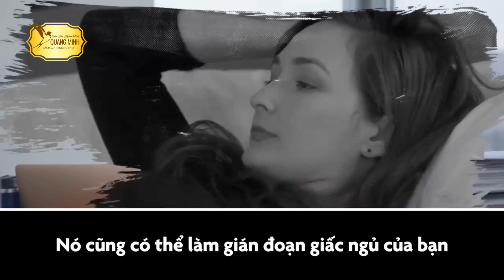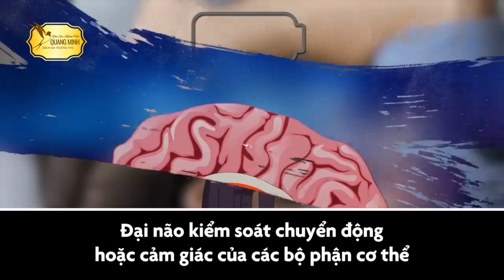Thường xuyên nhức đầu, buồn nôn có thể là dấu hiệu của bệnh u não | Yến Sào Quang Minh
U não là sự phát triển của các tế bào bất thường trong não.
Các triệu chứng của u não phụ thuộc vào kích thước. Vị trí và tốc độ phát triển. Nhưng có một số dấu hiệu chung bạn cần lưu ý.
Một. Mệt mỏi.
Mệt mỏi là trạng thái bạn luôn cảm thấy thiếu năng lượng và kiệt sức. Các nghiên cứu cho thấy cứ năm người bị u não thì có ba người thường xuyên mệt mỏi. Nhưng mệt mỏi không chỉ ảnh hưởng đến những người bị u não. Nó có thể ảnh hưởng đến tất cả các Loại khối u. Mệt mỏi thường kéo dài và xảy ra vào những thời điểm khác nhau trong ngày. Nó cũng có thể làm gián đoạn giấc ngủ của bạn.
Hai. Tính cách và tâm trạng thất thường.
Những người bị u não thường lo lắng. Nhầm lẫn. Hung hăng hoặc cáu kỉnh. Thông thường. Bệnh nhân cảm thấy khó khăn trong việc điều chỉnh cảm xúc. Và giao tiếp với người khác. Đôi khi. Hành vi của họ có thể được coi là không phù hợp. Khối u đè lên não có thể gây sưng tấy. Dẫn đến sự thay đổi tính cách hoặc tâm trạng. Triệu chứng này thường liên quan đến khối u não nằm ở thuỳ chán hoặc thùy thái dương.
Ba. Nhức đầu.
Hộp sọ có hình cầu. Khi khối u làm tăng số lượng mô. Nó sẽ làm tăng áp lực bên trong quả cầu. Đây là thứ mà hộp sọ không thể mở rộng để chứa được. Đây là lý do người bị u não thường đau đầu. Nó thường đi kèm với các vấn đề thần kinh khác. Chẳng hạn như động kinh hoặc vấn đề về giọng nói. Những cơn đau đầu liên quan đến u não dường như không bao giờ chấm dứt. Chúng trở nên tồi tệ hơn vào nửa đêm và sáng sớm.
Bốn. Suy nhược và tê bì.
U não khiến bạn cảm thấy yếu ớt. Bạn gần như không muốn làm bất cứ điều gì. Đại não kiểm soát chuyển động hoặc cảm giác của các bộ phận cơ thể. Các khối u trong não sẽ khiến bạn cảm thấy yếu và tê. Thậm chí là ngứa ran ở mặt. Tay. Cánh tay. Chân và bàn chân. Suy nhược và tê bì do các khối u thường chỉ ảnh hưởng đến một bên của cơ thể. Chúng phụ thuộc vào vị trí của khối u trong não. Dù ở khu vực nào. Nó cũng khó chịu và đáng sợ.
Năm. Động kinh.
Động kinh thường được coi là dấu hiệu lâm sàng của u não. Và là yếu tố Tiên lượng quan trọng. Khoảng 40 đến 60 % những người mắc u não bị động kinh. Các triệu chứng và mức độ nghiêm trọng sẽ khác nhau ở mỗi người. Những người có khối u phát triển chậm hoặc cung cấp thấp. Có khả năng bị động kinh cao nhất.
Sáu. Buồn nôn và nôn.
Khi khu phát triển lớn hơn. Nó chiếm thêm không gian trong hộp sọ. Dẫn đến tăng áp lực. Áp lực gia tăng này có thể tạo cảm giác buồn nôn và nôn. U não cũng ảnh hưởng đến mức độ hoc môn. Khiến bạn cảm thấy buồn nôn. Buồn nôn do khối u não thương nặng hơn vào buổi sáng. Nó cũng có thể gia tăng khi bạn nằm xuống. Sự thay đổi vị trí đột ngột khiến bạn cảm thấy buồn nôn. Cũng có thể là dấu hiệu của khối u não..
YẾN SÀO QUANG MINH ZILA VIETNAM, yến chưng Quang Minh với người già, người cao tuổi và người mới hồi phục sau điều trị , đặc biệt trẻ em biếng ăn, chậm lớn, còi xương suy dinh dưỡng,...

YẾN CHƯNG BABY NGON DÀNH CHO TRẺ EM
– Bổ sung Vitamin D3, Canxi, Taurin và DHA tốt cho sự phát triển của trẻ nhỏ.
– Tăng cường hệ miễn dịch

YẾN CHƯNG ĐƯỜNG PHÈN
– Phục hồi sức khỏe nhanh chóng
– Hỗ trợ chống lão hóa
– Hương vị truyền thống, ngọt thanh, thơm mát

YẾN CHƯNG ĐÔNG TRÙNG HẠ THẢO
– Tốt cho tuần hoàn tim, não (giảm cholesterol trong máu, ngừa xơ vữa đường mạch,…)
– Hỗ trợ chống lão hóa, làm đẹp da,..Tốt cho sinh lý cho cả nam và nữ.
 YẾN CHƯNG TAM VỊ:
Với Kỷ Tử, long nhãn, táo đỏ. Giúp Cải thiện trí nhớ, chống trầm cảm.
- Hỗ trợ chống lão hóa, đẹp da, kiểm soát cân nặng.
- Tăng cường miễn dịch, ngừa ung thư.
- Thải độc gan.
- Tốt cho não bộ, cải thiện giấc ngủ, phòng tránh căn bệnh Alzheimer.
- Tốt cho tim mạch.
- Nhuận tràng, giảm táo bón.
- Giúp xương chắc khỏe.

YẾN CHƯNG ĐƯỜNG ĂN KIÊNG
- Dùng cho người bị tiểu đường, người đang trong chế độ ăn kiêng.
- Cải thiện trí nhớ, chống trầm cảm.
- Hỗ trợ chống lão hóa, đẹp da, cải thiện nội tiết, kiểm soát cân nặng.

CAM KẾT TỪ YẾN SÀO QUANG MINH
– Tổ yến được thu hoạch từ hệ thống trang trại nhà yến và chuỗi liên kết giữa các hộ nuôi.
– Có truy xuất nguồn gốc rõ ràng
– Nói không với yến giả, yến tẩm đường.
– Sản phẩm được bảo hiểm bởi PJICO
– Quy trình xử lý đạt tiêu chuẩn ISO 22000:2018 và HACCP
🪷 Showroom Yến Sào Quang Minh
🏠 Địa chỉ: 264 Lê Lợi, Thị trấn Vấn Đình, Ứng Hoà, Hà Nội